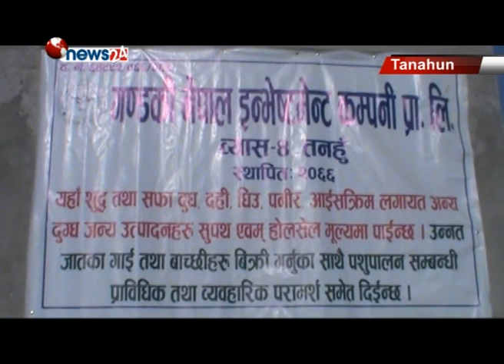जिसी दम्पत्तिको जाँगरले विदेश जानेहरुको मन कुँडियो -NEWS 24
देशमा सम्भावना नदेखेर विदेश जानेहरुलाई शिक्षा दिदै अहिले देशभित्रै आयआर्जनका राम्रा र उदाहरणीय गतिविधिहरु हुन थालेका छन् । आफ्नै माटोमा सम्भावना देख्नेहरुले पाखा र पखेराहरुमा पनि आम्दानीको गतिलो माध्यम देखेका छन् । तनहुँमा एक जोेडीले गाईपालनमार्फत आफ्नो त मुहार फेरे नै धेरैलाई रोेजगारी दिएर दूध र दुग्धजन्य पदार्थमा पनि मुलुकलाई आत्मनिर्भर बनाउने प्रयास गरेका छन् । तनहँुका ४० बर्षीय शंकर जिसी र उनकी श्रीमती ३८ बर्षीय भगवती जिशीले गाईपालन गरेरै विदेशमा गएर कमाउने भन्दा पनि आफ्नै भूमिमा मनग्ये आम्दानी गर्न सफल भएका छन् । तनहुँ व्यास ४ फरक चौर निवासी जिसी एलआइसी इन्सुरेन्समा ५ वर्ष जागिर गरे तर पनि जागिरले उनलाई सन्तुष्टि नदिएपछि उनी कृषि कर्ममा लागिपरेका छन् । नेपालमा नै कमाईको राम्रो सम्भावना देखेका उनले २०६७ सालमा भारतवाट उन्नत जातका ३० वटा गाई ल्याएर फर्म सुरु गरेका हुन् ।